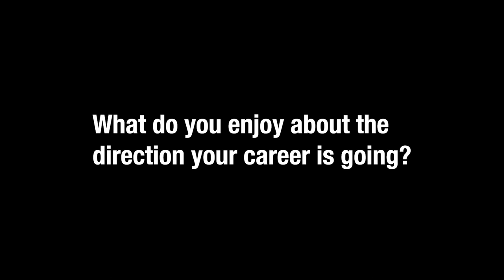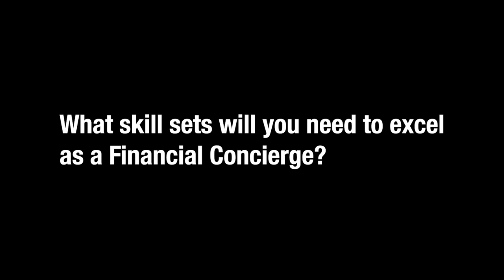Career Explore NW - Financial Concierge - Washington Trust Bank - Q&A